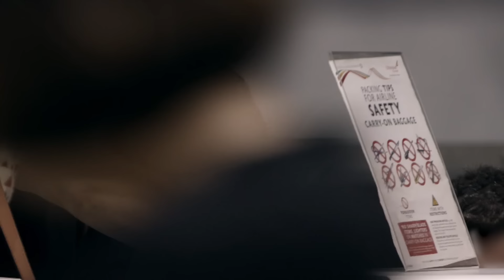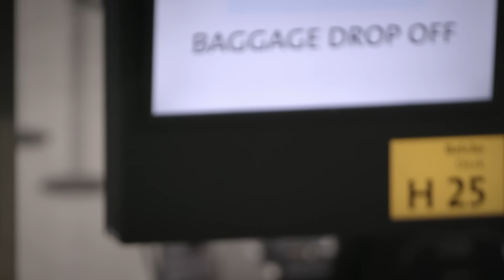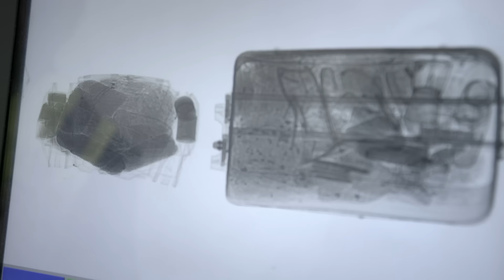Policial investiga fraude em compra de passagem área | Aeroporto - Área Restrita | Discovery Brasil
No aeroporto internacional de São Paulo, agentes à paisana fiscalizam bagagens suspeitas e revistam passageiros que se comportam de maneira atípica. Desta vez, um policial federal será acionado para investigar uma compra de passagem área de alto valor sem comprovação de pagamento.